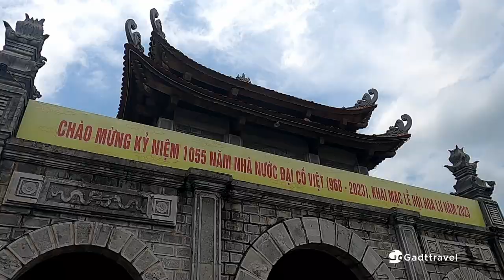12 Hours in Ninh Binh | Hoa Lu, Tam Coc, Mua Cave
Get ready for an exhilarating 12-hour adventure in Ninh Binh, Vietnam, as we explore the enchanting destinations of Hoa Lu Ancient Capital, Tam Coc, and Mua Caves in this Ninh Binh Vietnam day trip.

Our first stop is Hoa Lu Ancient Capital, the ancient capital of Vietnam during the Dinh and Le dynasties. Step back in time as we explore the remnants of royal palaces, temples, and pagodas that tell tales of a glorious past.

Next stop in the itinerary of 12 Hours in Ninh Binh, we'll head to Tam Coc, famously known as the "Halong Bay on Land." Brace yourself for a memorable boat ride along the tranquil Ngo Dong River. As we float through the awe-inspiring landscape, you'll be mesmerized by the towering limestone karsts, verdant rice paddies, and serene waterways that create a postcard-perfect scene at every turn.

But the adventure doesn't stop there! We'll then conquer the Mua Caves in Ninh Binh, which promises breathtaking views that will leave you speechless. Challenge yourself as we ascend the 500 steps to reach the summit, where a panoramic vista awaits. Behold the beauty of Tam Coc from above, as the vast expanse of karst formations and winding river unveils itself before your eyes.

Throughout the 12 Hours in Ninh Binh, we'll also indulge in the flavors of Vietnam, sampling delicious local cuisine during a well-deserved lunch buffet.

So, if you're seeking a thrilling escape from the hustle and bustle of everyday life, join us on this immersive Ninh Binh Vietnam day trip of Hoa Lu Ancient Capital, Tam Coc, and Mua Caves.

► Hoa Lu Ancient Capital - Tam Coc And Mua Cave One Day From Hanoi

Highlights of 12 Hours in Ninh Binh
👉Transfer with modern Limousine Bus
👉Visit Hoa Lu - An ancient capital
👉Have a buffet lunch with delicious local and Asia foods
👉Enjoy a unique boat trip to visit Tam Coc - Three different caves
👉Biking tour around Tam Coc Area and enjoy a Vietnamese tea break
👉Visit Mua Cave - Climb up to the top of Mua Island to get a great view to see or take pictures of Tam Coc

Itinerary
🕢7h30 – 8h00: Hanoi hotel pick up
🕥10h30 – 16h30: Visit Ninh Binh
🕡18h30: Get dropped off in Hanoi

THE TEAM
Khanh Minh | Editor & Content Creator & Cameraman
Daisy | Cameraman